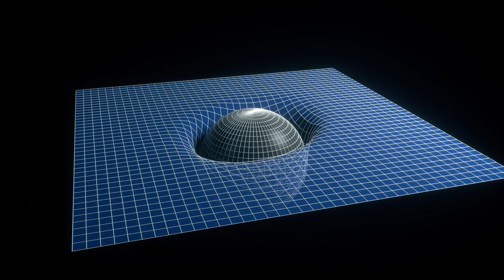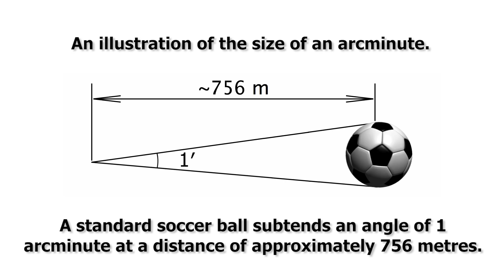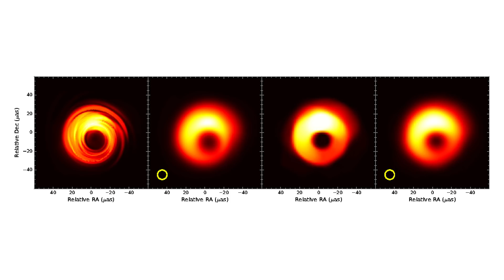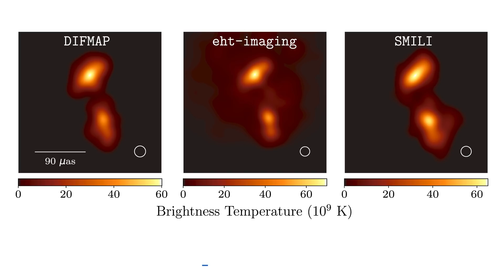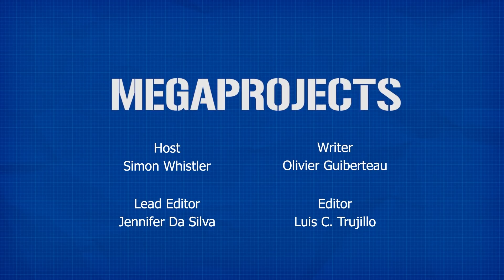The Event Horizon Telescope: Taking a Picture of a Black Hole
Here it is: the oh-so-rare MegaProjects video that covers a current event!